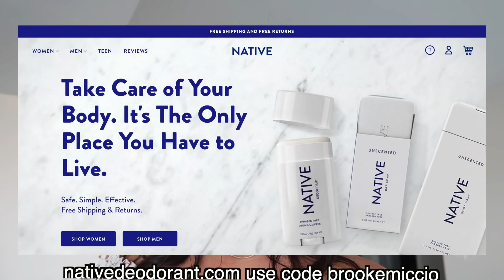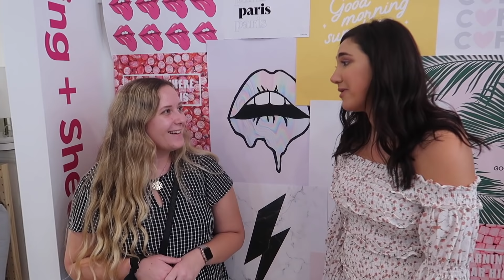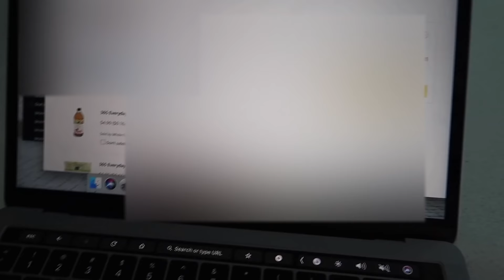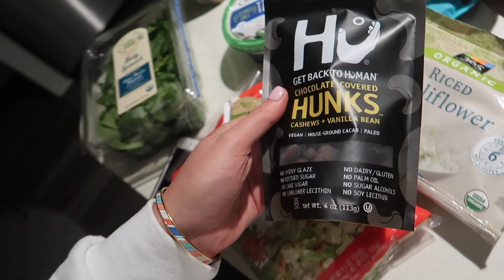WEEKEND in my life | exploring boston, meetup + mom in town!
YAY it’s a weekend in my life!  enjoy guys!

lets chat!

FREE UBER RIDE: code kl0zq
$$ off UBER EATS: eats-kl0zq
FREE LYFT RIDE: code BROOKE317616

Hi I'm Brooke, a 22 year old lifestyle vlogger and recent college grad!  I make a ton of videos involving hauls, vlogs, advice and much much more. Make sure you subscribe so you don't miss out on any videos and also follow me on my social media such as Twitter, Snapchat, and Instagram to stay even more connected with me! See you in my next video!